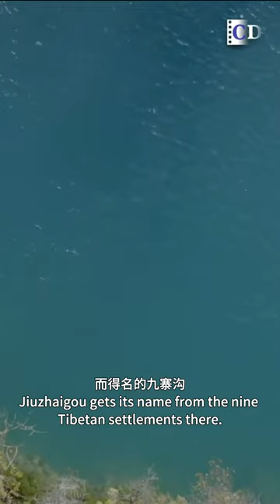The highest and largest lake in southwest China's Sichuan Province | China Documentary